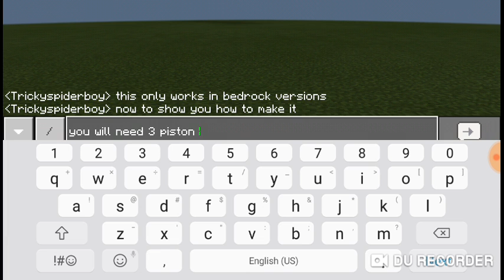Minecraft hidden chest|bedrock| tutorial